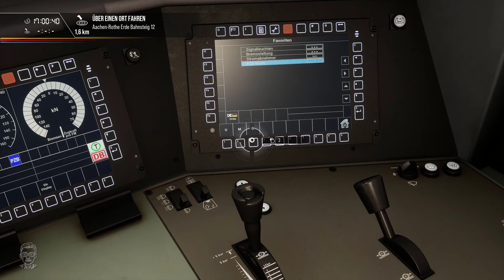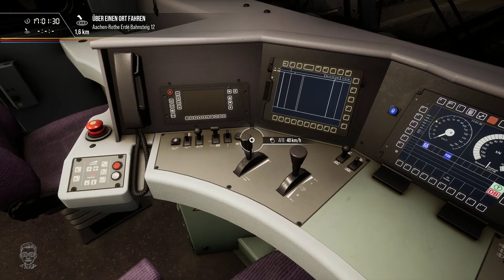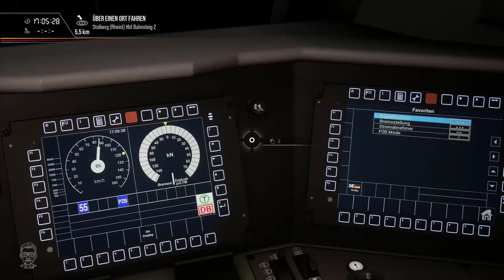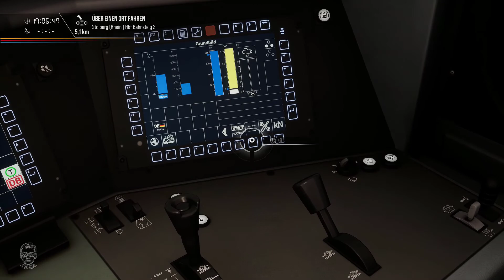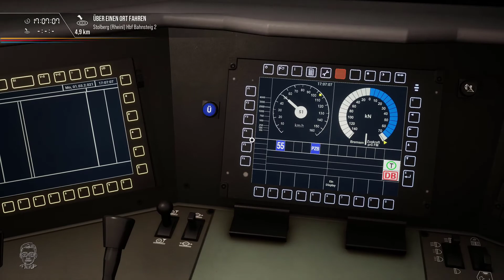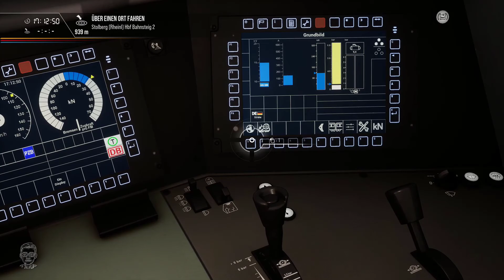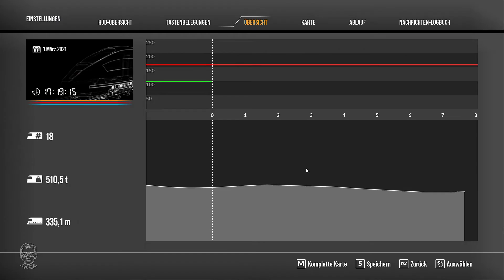TSW 2: Schnellfahrstrecke Köln - Von Aachen nach Ehrenfeld - BR187 DB Traxx 3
Heute fahren wir mir der BR 187 von Aachen nach Ehrenfeld

XXXXXXXXXXXXXXXXXXXXXXXXXXXXXXXXXXXXXXXXXXXXXXXXXXXXXXXXXXXXXXXXXXXXXXX

XXXXXXXXXXXXXXXXXXXXXXXXXXXXXXXXXXXXXXXXXXXXXXXXXXXXXXXXXXXXXXXXXXXXXXX

Du interessierst dich für das Spiel Rust?